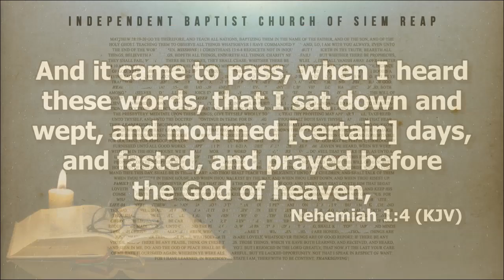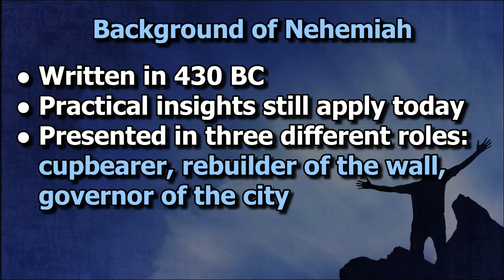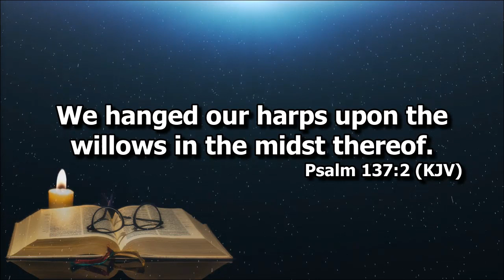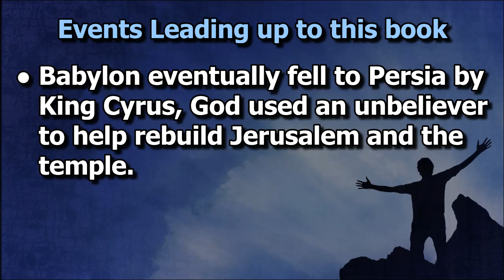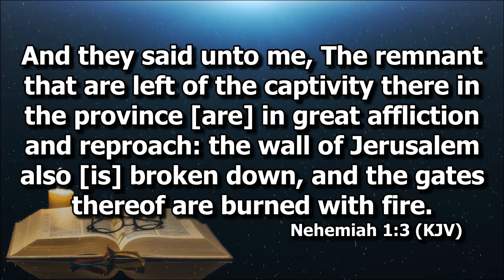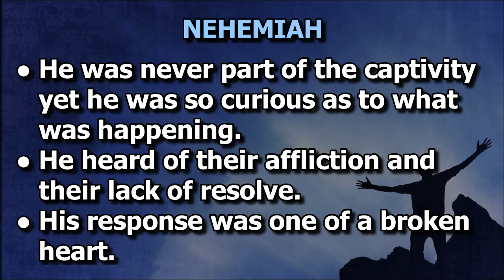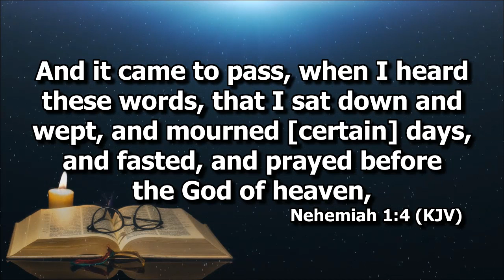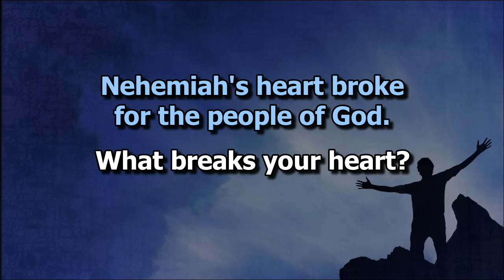Nehemiah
Preaching by Deacon Joel Madlang-awa II